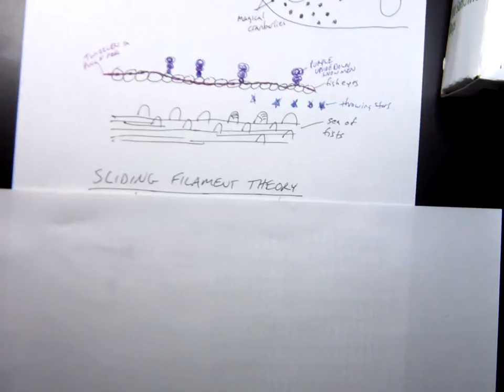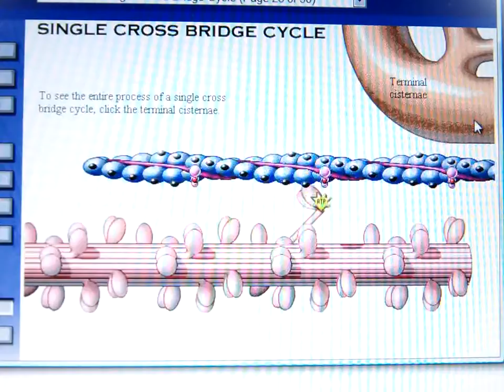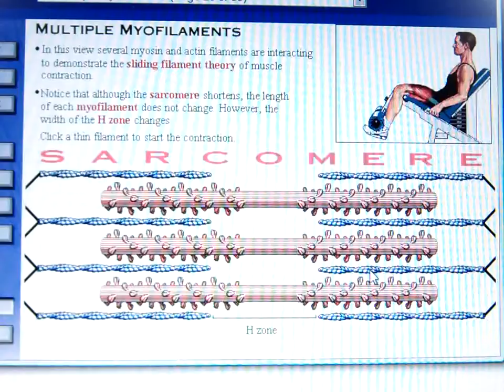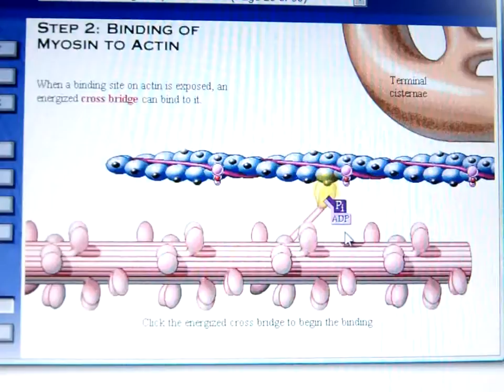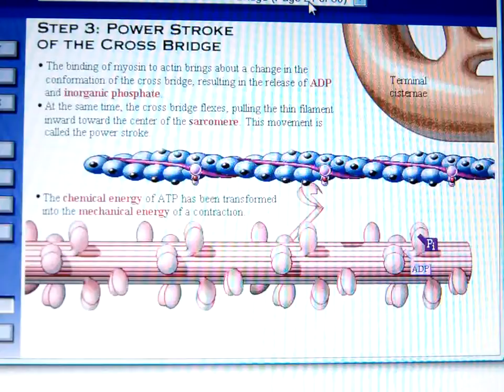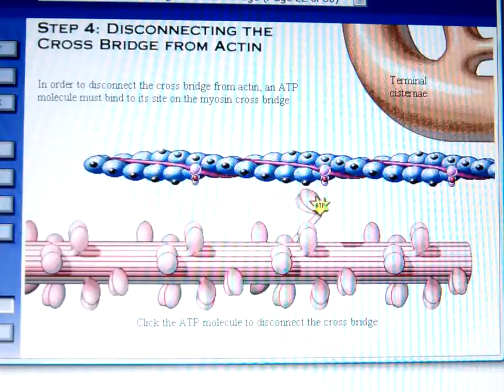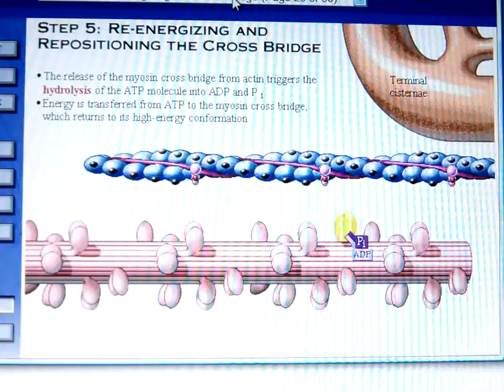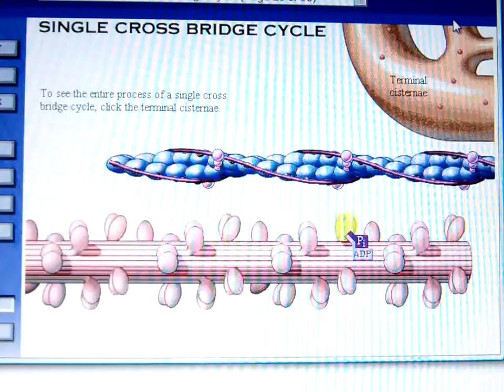Sliding Filament Theory Part 2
This is the second part of the sliding filament theory.  Sliding filament theory is basically and explanation of how muscles contract on a molecular level.  If you haven't seen the first one, I recommend watching it first. It will seem weird, but if you can get past that for a little less than 9 minutes, it should pay dividends.